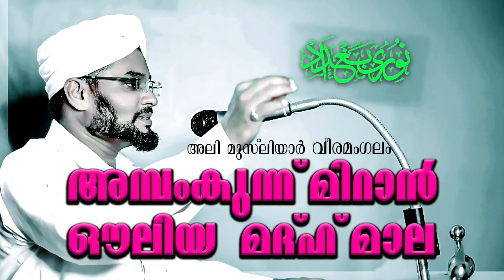അമ്പംകുന്ന് മീറാൻ ഔലിയ മദ്ഹ് മാല.